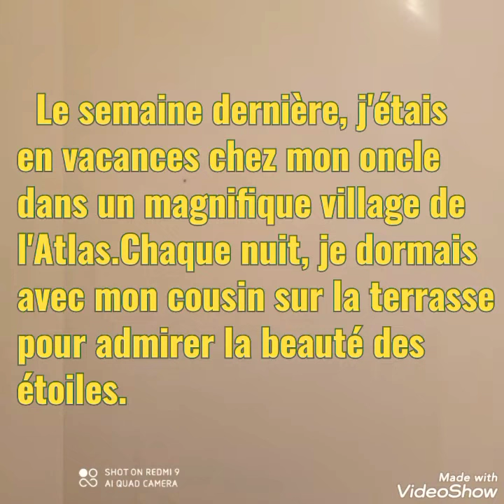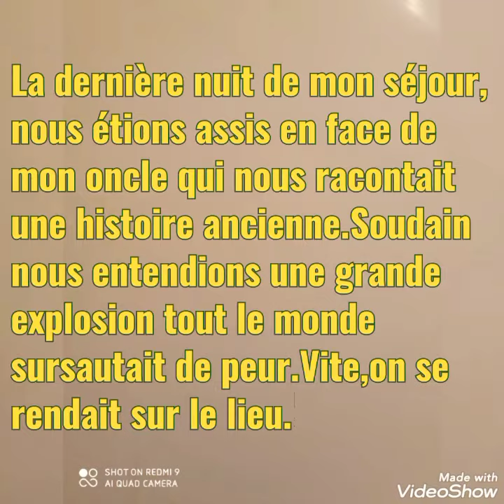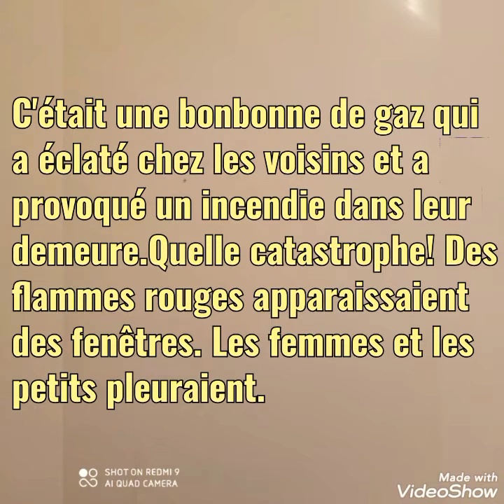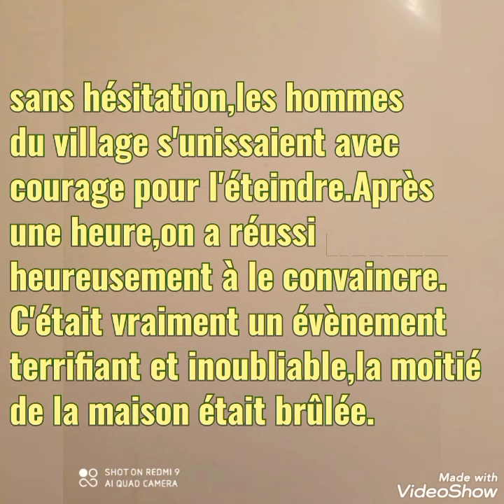Raconter Un évènement une catastrophe texte narratif